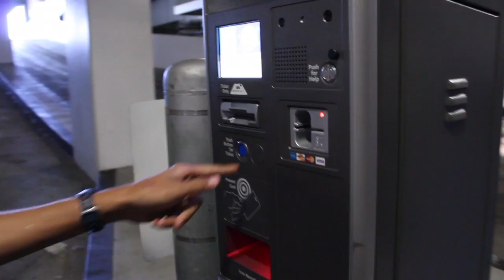WEKFest San Jose 2017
wekfest san Jose was pretty lit!